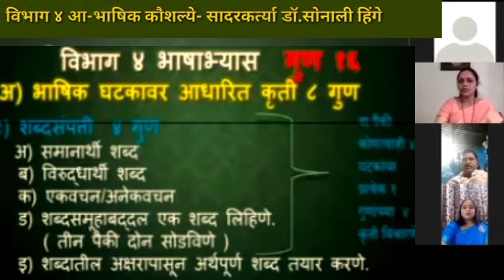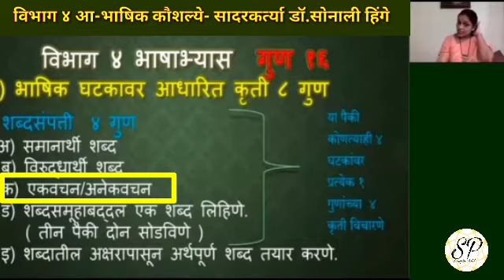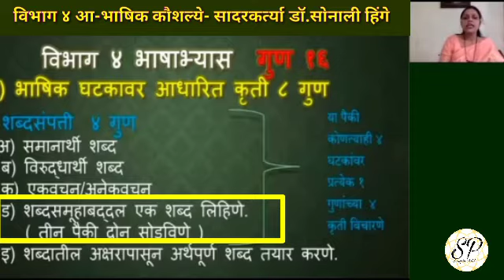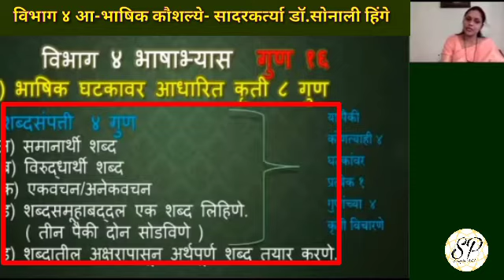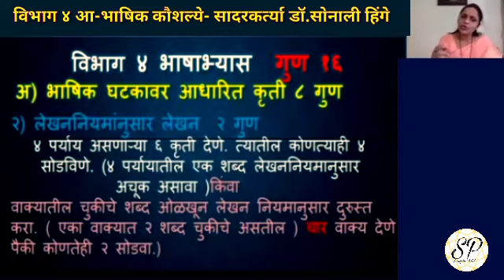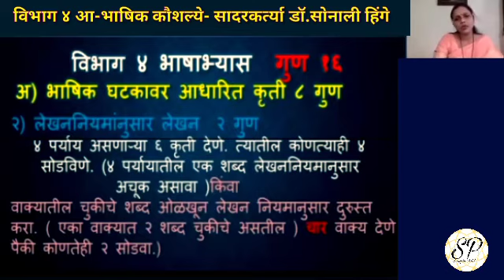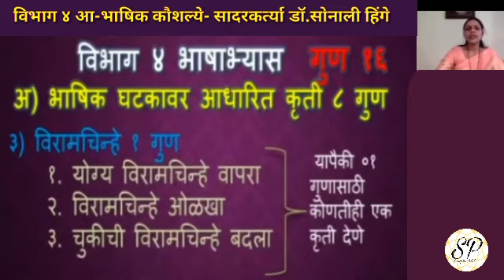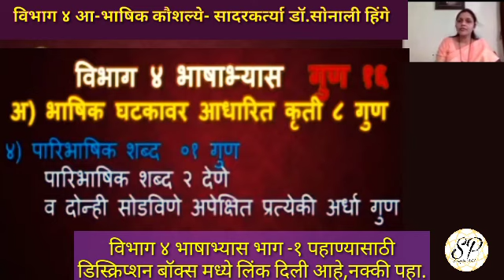इयत्ता दहावी | व्याकरण भाषाभ्यास_विभाग ४आ |डॉ.सोनाली हिंगे |संकल्पना-शिल्पा कुलथे Marathi vyakaran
प्रथम भाषा मराठी-विभाग ४ भाषा अभ्यास भाग १ पाहण्यासाठी लिंक क्लिक करा  -

शिक्षक मित्रांनो,आपल्याला कृतीपत्रिका काढतांना कोण- कोणत्या गोष्टींची दक्षता घ्यायची, कशाप्रकारे व्याकरण घटकावर प्रश्न काढायचे, याबद्दल मार्गदर्शन.